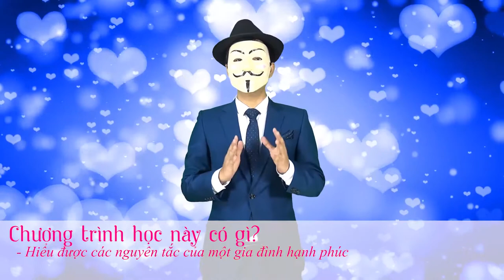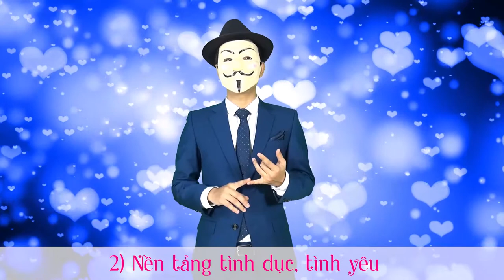[Hạnh phúc gia đình] Bài 1: Khóa học xây dựng hạnh phúc gia đình và hạnh phúc thăng hoa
Trong video này Mr.X sẽ chia sẻ cách xây dựng nguyên tắc cho hạnh phúc gia đình - hôn nhân

- Các vấn đề thường gặp trong hôn nhân
- Các nguyên nhân của cảm xúc, tâm lý
- Giới thiệu khóa học xây dựng hạnh phúc gia đình